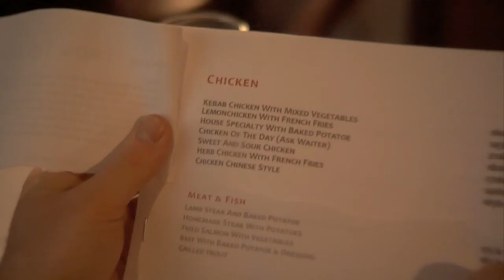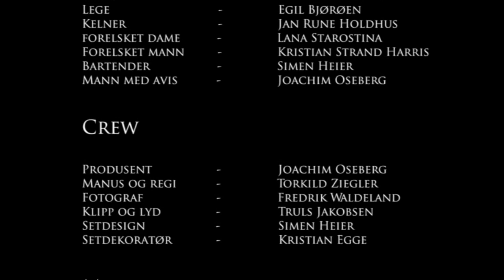Øresymphonie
Eksamensfilm fra Noroff Stavanger. Kommunikasjon er viktig i vår verden, hva skjer når den forsvinner helt fra et forhold?

Regissør: Torkild Ziegler
Produsent: Joachim Oseberg
Foto: Fredrik Waldeland
Klipper: Truls Jakobsen
Set Designer: Simen Aleksander Heier